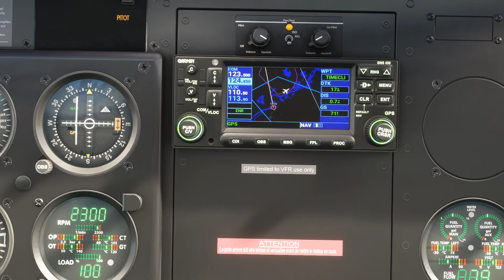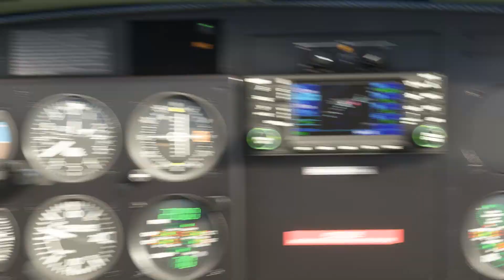Flight Simulator Survol de la Moselle et du Luxembourg entre Thionville - Yutz et Luxembourg DA40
Survol de la Moselle et du Luxemebourg entre l'Aérodrome de Thionville - Yutz et l'Aéroport de Luxembourg LFGV ELLX